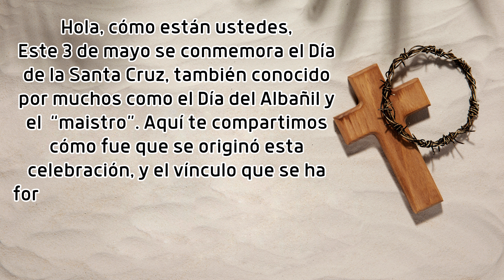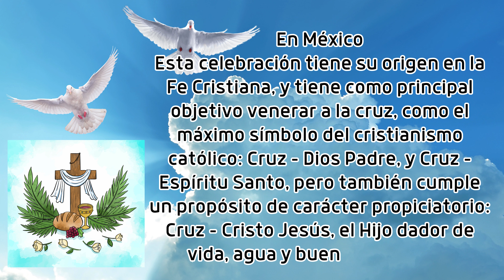03 de Mayo Día de la Santa Cruz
Hola, cómo están ustedes,
Este 3 de mayo se conmemora el Día de la Santa Cruz, también
conocido por muchos como el Día del Albañil y el “maistro”. Aquí te
compartimos cómo fue que se originó esta celebración, y el vínculo que se
ha formado a lo largo de los años con las personas que se dedican a este
oficio.

La celebración en México tiene su origen en la Fe Cristiana, y tiene como
principal objetivo venerar a la cruz, como el máximo símbolo del
cristianismo católico: Cruz - Dios Padre, y Cruz - Espíritu Santo, pero
también cumple un propósito de carácter propiciatorio: Cruz - Cristo
Jesús, el Hijo dador de vida, agua y buenas cosechas.

Las celebraciones en México se realizan principalmente en las
comunidades indígenas y se muestra el sincretismo, además de que se
recuerda el descubrimiento de la cruz, en el sentido católico, pero también
las grandes ciudades como la de México se acostumbra una buenas comilona con carne asada que preparan en la obra.
Por este motivo se acostumbra colocar una Cruz adornada con flores
naturales o de papel, en la parte alta de los edificios de casa en
construcción.

El Día de la Santa Cruz está muy relacionado con los albañiles y los
trabajadores de la construcción, debido a que se relaciona con la
construcción de la primera capilla en el Cerro del Tepeyac. Por esto se
conmemora la labor de los trabajadores de la construcción y se
honra su papel en la construcción y mantenimiento de edificios,
casas, puentes y otras estructuras.

Por otro lado, es importante hacer mención de que la Cruz se
convirtió en la patrona de los albañiles y peones de albañilería.